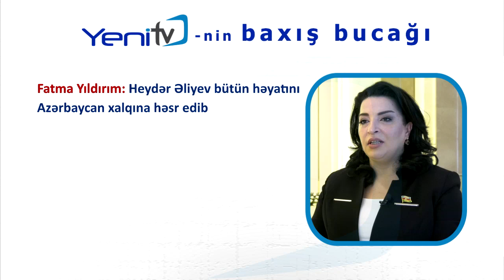Heydər Əliyev bütün həyatını Azərbaycan xalqına həsr edib | Fatma Yıldırım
"Hər bir xalqın taleyində elə şəxsiyyətlər var ki,  onların adı tarixə əbədi həkk olunur və anıldıqca insana qürur, fəxr hissi bəxş edir. Müstəqil Azərbaycanın memarı və qurucusu Ulu Öndər Heydər Əliyev də belə şəxsiyyətlərdəndir".

Bu fikirləri "Yeni Tv"-yə millət vəkili Fatma Yıldırım deyib.

Millət vəkili bildirib ki, Ulu Öndərin doğum tarixini xalqımız hər il milli bayram ab-havasında qeyd edir.